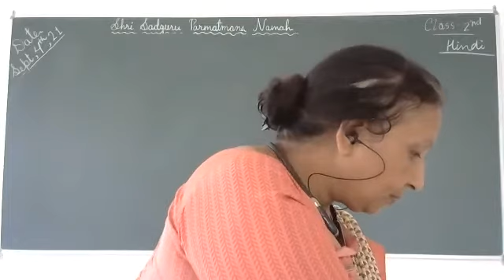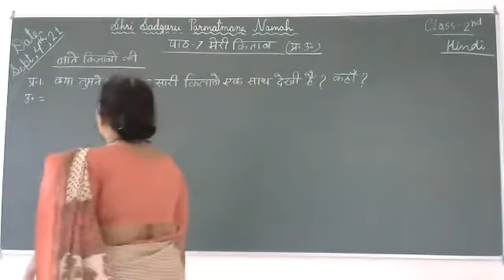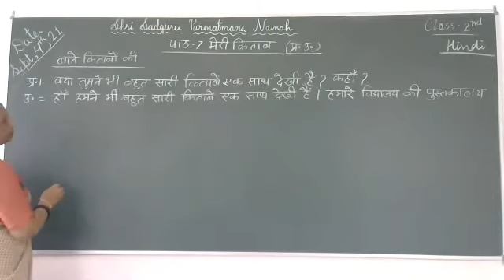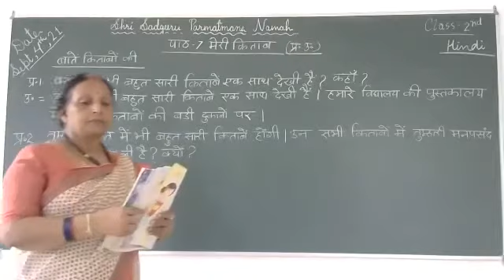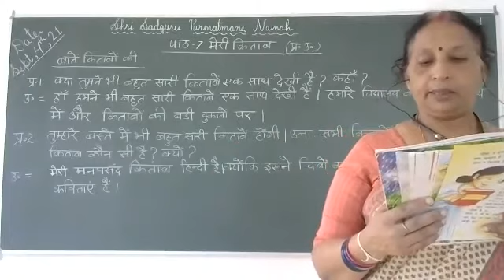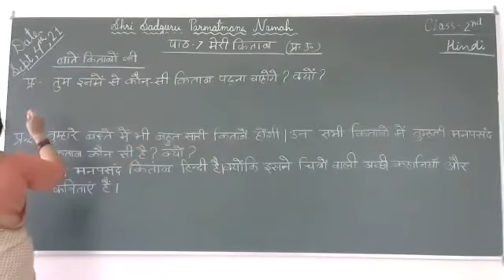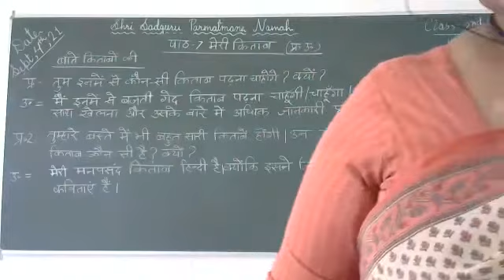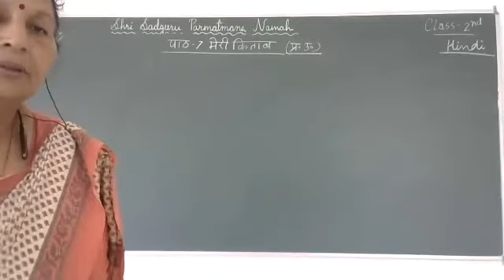Class /2/ Chapter 7 Meri Kitaab Ques. Ans. Page No. 43